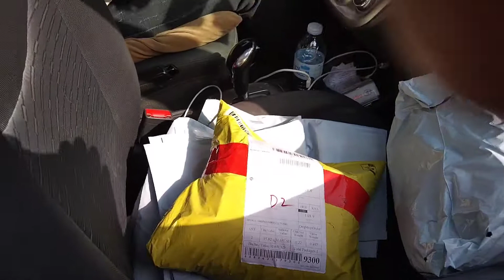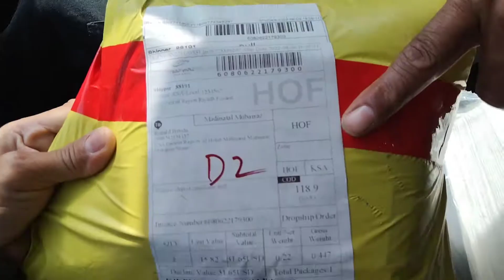My online order bluetooth and machine shaver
i got my online order bluetooth and shaving